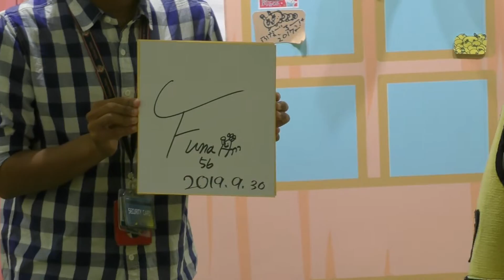ふなっしーLAND本店ふなごろー撮影会1回目 ごろーさん登場